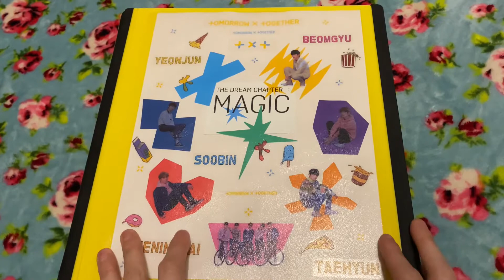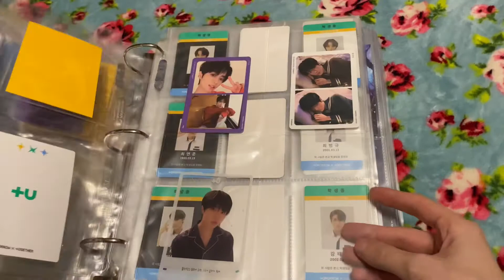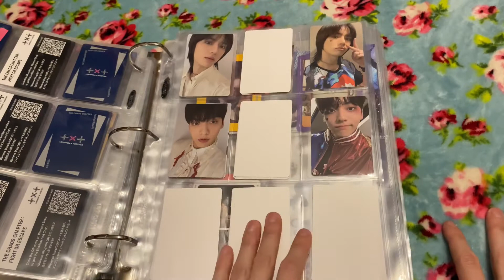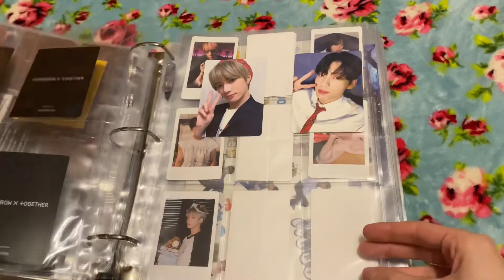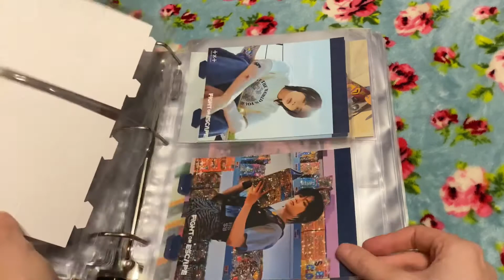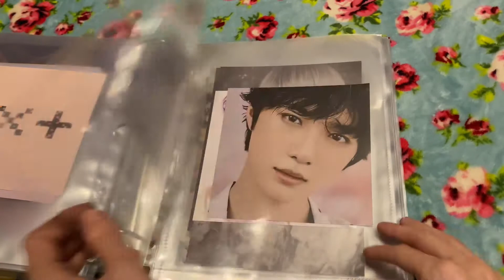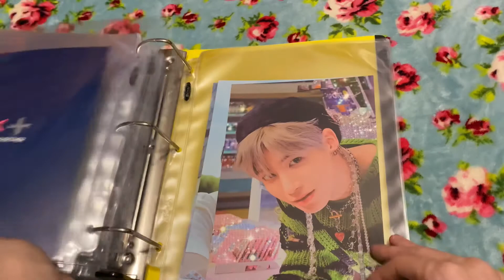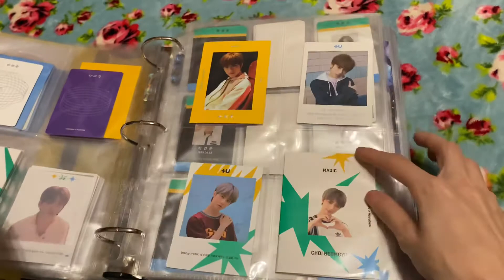Kpoptransformer || My TXT Photocard Collection- November 2021: Korean PCs & Inclusions 💜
I had a great time filming & can’t wait to do more videos like this! 🎥

I’m sincerely grateful to everyone who stopped by & hope you’ll return in the future! 🥰